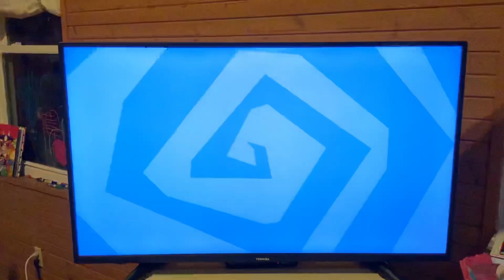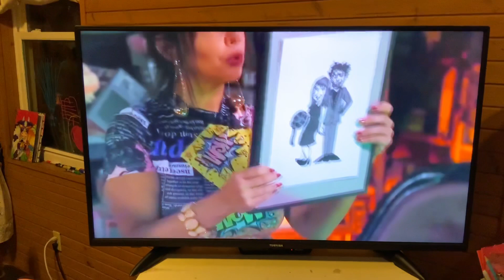Art on BBBMS